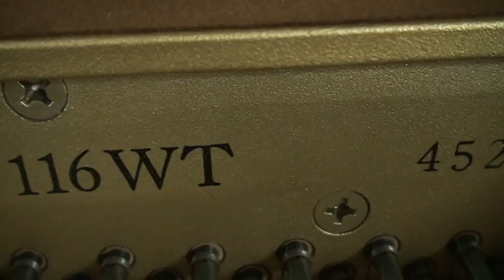20【中古ピアノ動画】ヤマハピアノ Ｗ116ＷＴ ぴあの屋ドットコム